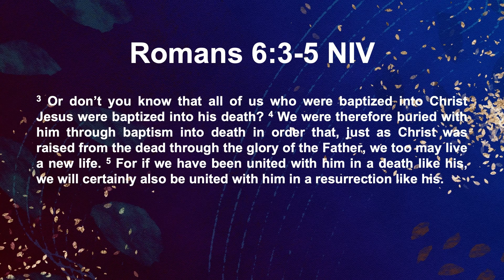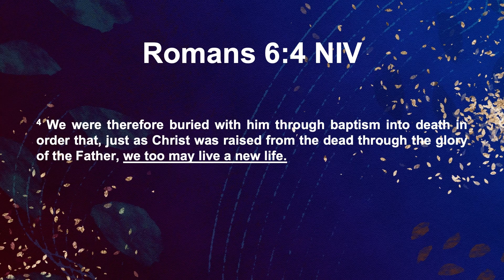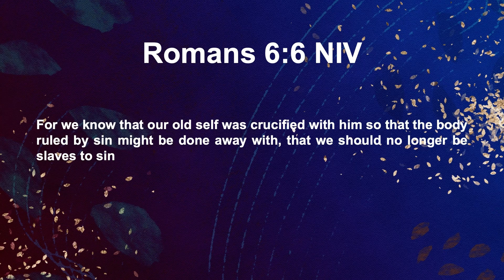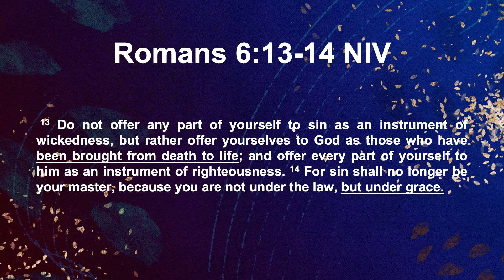New Life Looks Good on You | Monique Kenyon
New life and a new way of living is a hallmark of being united with Jesus. Romans 6 shows us how this unity with Jesus is formed and what the fullness of this looks like.

New life…. it looks good on you!